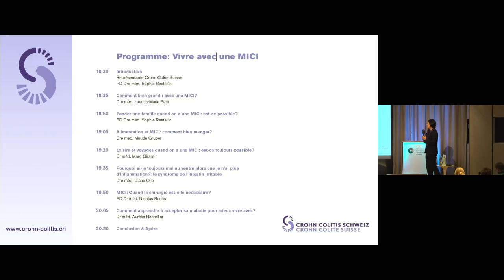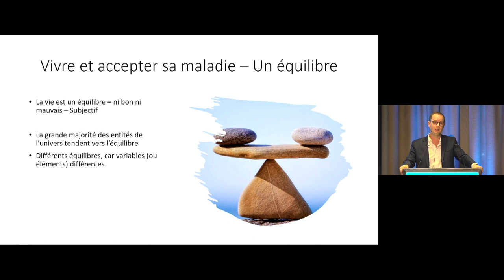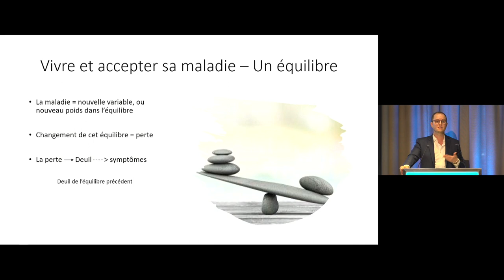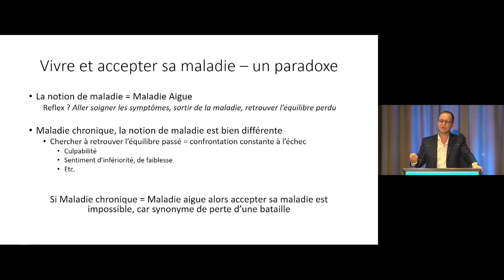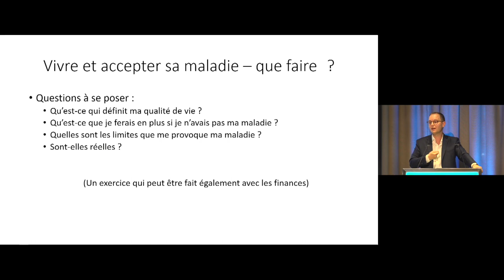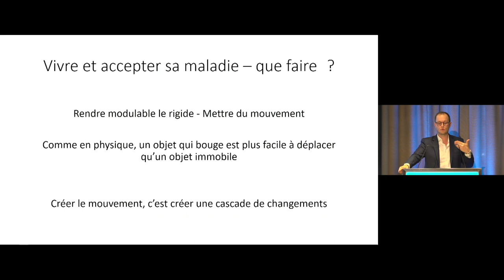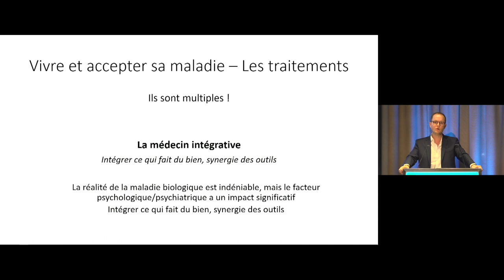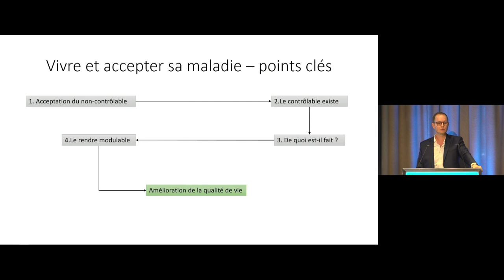Soirée d'information 10 novembre 2023_Dr méd. Aurélio Restellini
Comment apprendre à accepter sa maladie pour mieux vivre avec?